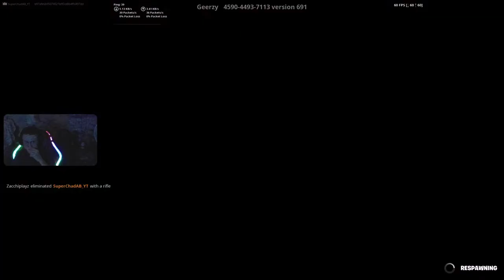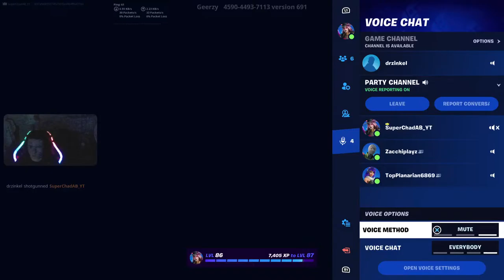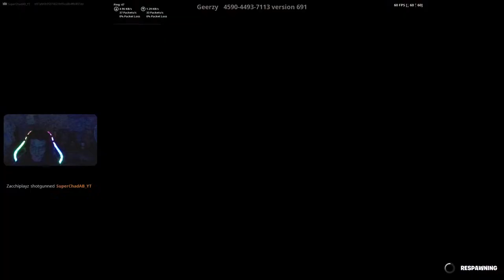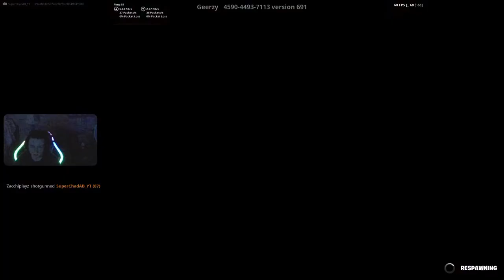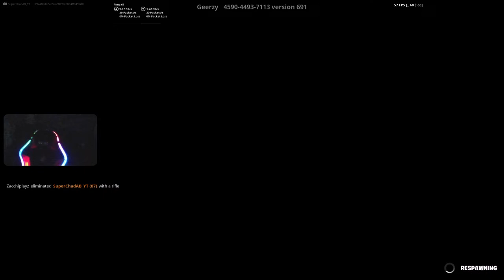Trying out New Fortnite Settings! (Part 2)